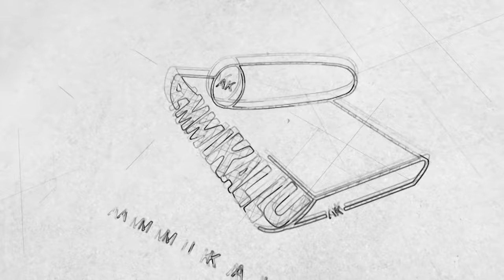சர்ச்சைக்கு முற்றுப்புள்ளி வைத்த சாட்டை துரைமுருகன் | சீமான் காணொளி | SEEMAN VIDEOS | AMMIKALLU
Senthamizhan Seeman,[2] known mononymously as Seeman, is an Indian politician, Tamil Nationalist ideologue and the chief-coordinator of the political party, Naam Tamilar Katchi in Tamil Nadu. He is an ardent campaigner for the self determination of the Sri Lankan Tamil people and the Liberation Tigers of Tamil Eelam. He is an advocate of the rule of Tamils in their homeland, Tamil Nadu, and of spreading the importance of Tamil language.[3] Prior to his involvement in politics, Seeman worked as a filmmaker and actor.